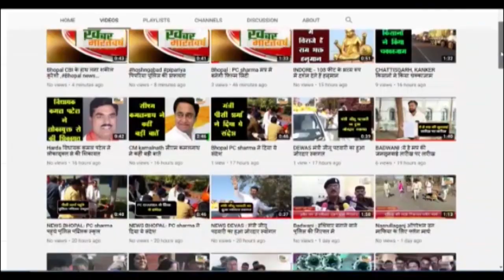उज्जैन : माकड़ोन में सरदार पटेल और डॉ. अंबेडकर दोनों की मूर्तियां स्थापित होंगी